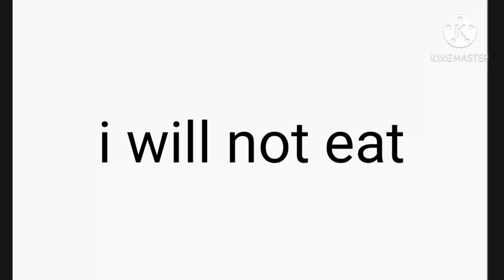i will NOT eat until...